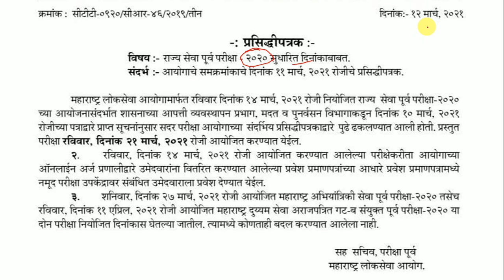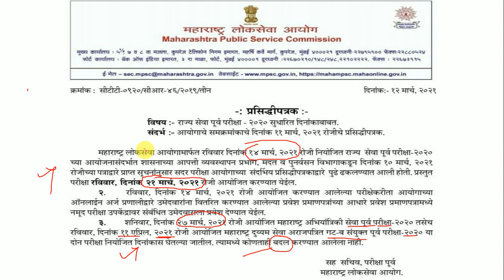राज्यसेवा पूर्व 2020 l Rajyaseva Prelims 2020 l Combined Prelims 2020